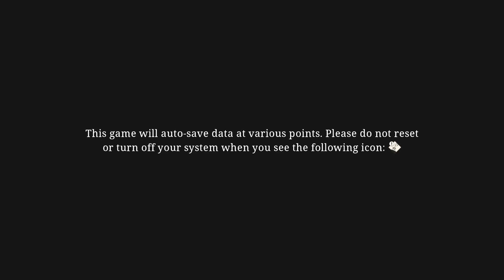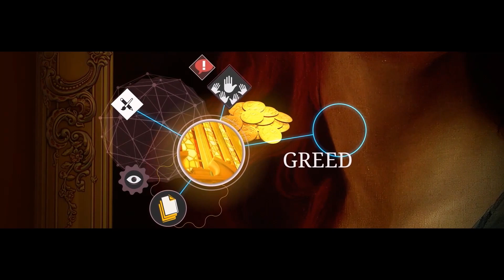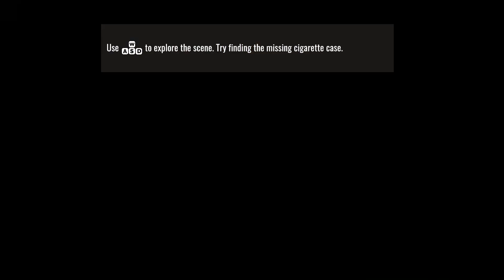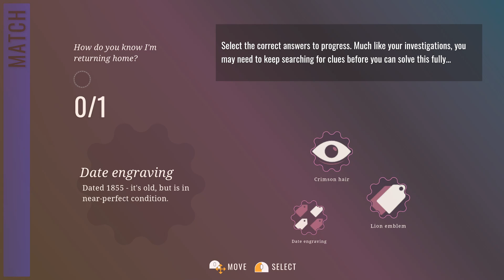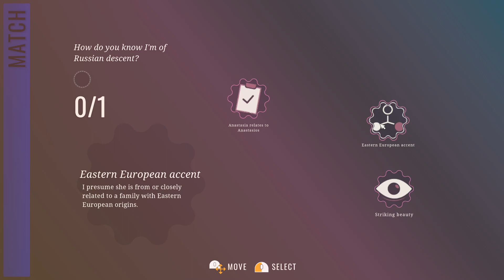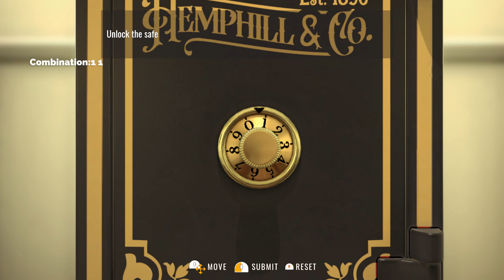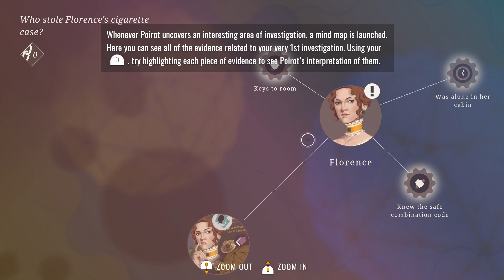Agatha Christie - Hercule Poirot: The London Case PC Gameplay | A Brand-New Adventure Set In London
*** Info:
From the brilliant mind of the BAFTA Award-Winning studio, Blazing Griffin, get ready in 2023 for a new adventure as the famous detective Hercule Poirot travels to London for a seemingly simple task of delivering a painting for an exhibition, that will be unfortunately stolen during the grand opening.🥰2245

TITLE: Agatha Christie - Hercule Poirot: The London Case
GENRE: Detective, Mystery, Investigation
DEVELOPER: Blazing Griffin
PUBLISHER: Microids
RELEASE DATE: 29 Aug, 2023

For the first time ever, players will have the opportunity to team up with Poirot’s beloved sidekick in the books, Hastings, as they uncover a new mystery. Expérience a new location, adventure, and partner in this exciting next chapter of Hercule Poirot in his youth.

In this detective adventure game, you will take on the role of the famous detective, Hercule Poirot, as he joins forces with Lloyd's of London to ensure the transportation, protection, and sale of a valuable painting of Mary Magdalene. The painting is to be the centerpiece of a new exhibit at a London Museum, featuring other works of ecclesiastical art on loan from Brussels.

As an employee of Lloyd's of London, your colleague, Hastings, will assist you in handling the insurance of the artworks and the sale of the painting. Upon arriving at the museum, you will meet with the new owner of the painting, Mortimer Ailsworth, and the curator of the museum, Evelyn Warbeck. Use the resources at your disposal to examine the security and protect the painting from any potential threats.

One week later, a Preview Gala will take place where all of the main characters will be in attendance. However, things take an unexpected turn when the painting is stolen from under everyone's noses. Your sharp detective skills will be useful to uncover the truth and find the culprit behind the theft.

Will you be able to solve the mystery and retrieve the stolen painting?

FEATURES

Continue the journey in the Award-winning saga with the second episode, set in London.
Discover iconic locations in London as you play as the famous detective Hercule Poirot and experience the thrill of being a detective and solve the mystery with investigation features such as interviewing suspects and collecting evidence.
Immerse yourself in a dedicated original story, with fully voiced characters in English, French, and German.
A script faithful to the Agatha Christie's original material, as you uncover the story and characters of Poirot's youth.

A brand-new mystery

Written by Blazing Griffin Studio comes a gripping new adventure for Poirot with a whole new cast of characters to challenge the great detective.

Witnesses and Suspect Interrogations

Solve mysteries and challenge suspects using the new match puzzle system to spot inconsistencies on the spot.

Environment and Item Inspection

Explore all new environments and get up close with new first person inspection puzzles for a more cinematic view of the scenes.

Mindmaps and Character Profiles

The game’s trademark mindmaps return allowing you to ese Poirot’s famous little grey cells to build challenging mindmaps and then draw the correct links that can solve the case.

The same now applies to the various suspects as Poirot gathers facts and information about each one to build detailed character profiles, key to solving the case and finding the true criminal among them.